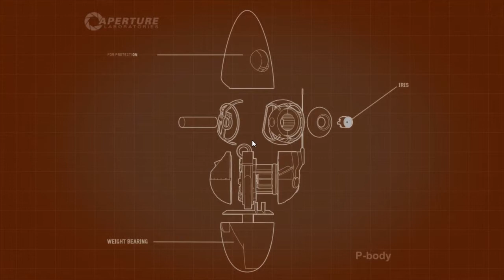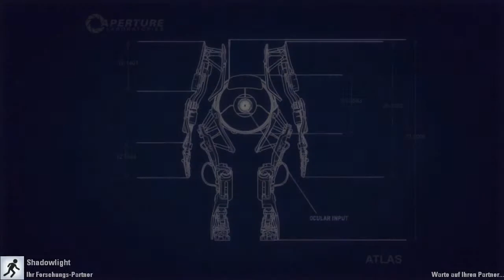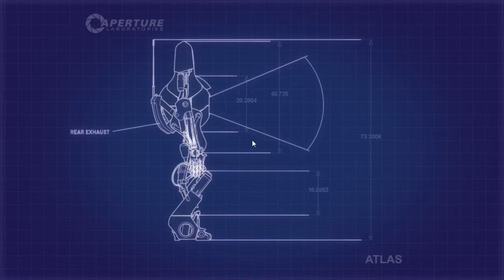Portal 2 [Co-op] [Dualview] Part 08 - Verrückte Welten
➤➤➤ Folge 2: Blue gegen Orange, Orange gegen Blue.

Link zu Shadowlight:
➤➤➤ Inhalt:
GlaDOS scheint Orange nicht zu mögen. -75 Punkte und sticheleien sind an der Tagesordnung. Aber das beeinflusst zum Glück nicht die Tests.
➤➤➤ Entwickler: Valve
➤➤➤ Publisher : Valve
➤➤➤ Genré      : Puzzle
Kommentiertes Gameplay von Trilophysis und Shadowlight [2013]